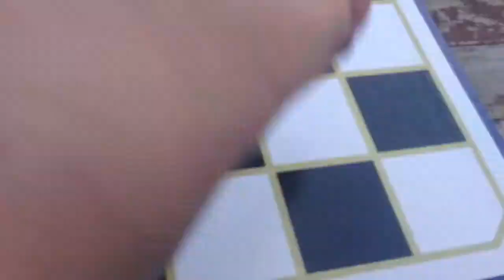Peter's Game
This is a remastering of a film of the same name I did a few years ago so I thought I'd bring it back remastered and better than ever before!